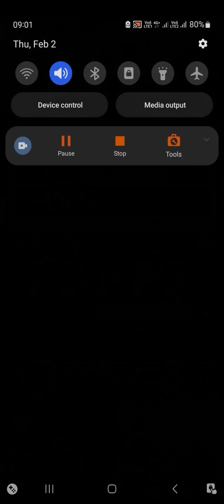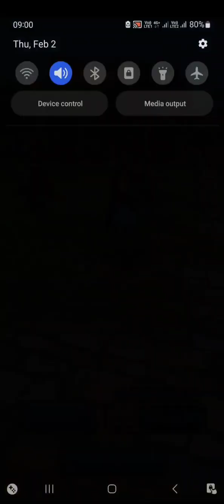Veronica's Dangerous Halloween Cook Off (EX) [5 turns] : DQ Tact